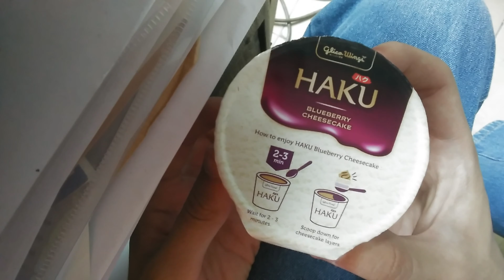Haku Blueberry Cheesecake Showcase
Showcase of Haku Blueberry Cheesecake